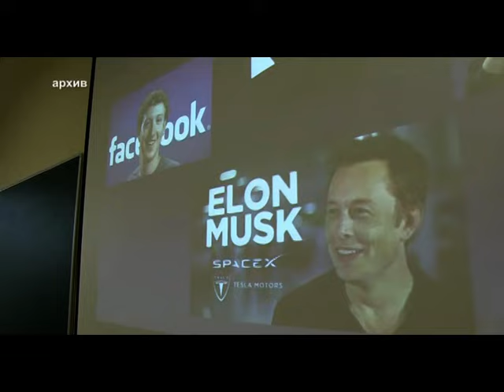EPMA выдала впервые в Эстонии свидетельство о квалификации старшего руководителя проекта